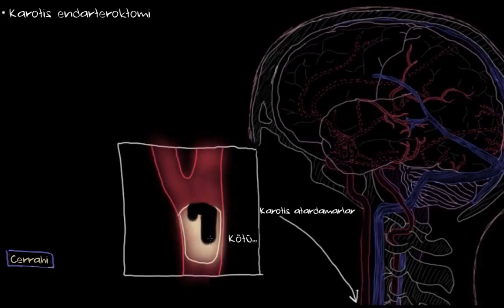İnmeyi Önlemenin Yolları (Fen Bilimleri) (Sağlık ve Tıp)